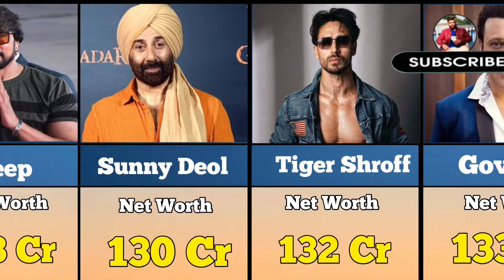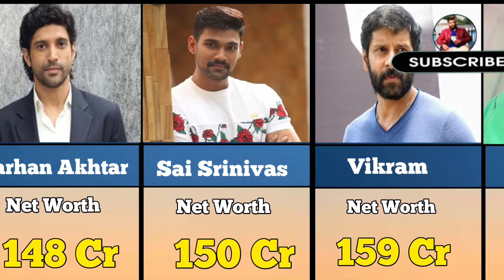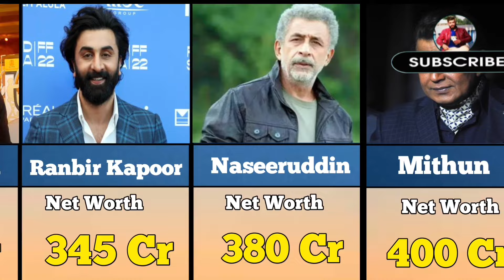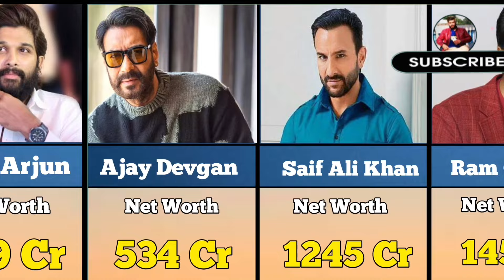Richest Indian Actors in 2024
Salman khan
Aamir khan
Shahrukh khan
govinda
nagarjuna
ramCharan
prabhas
vijay
allu Arjun
mahesh babu

copyright Act 1976 allowance is made for FAIR USE for purpose such as criticism comment  news reporting  teaching scholarship and research  Fair use is a use permitted by copyright statues that might otherwise be infringing.